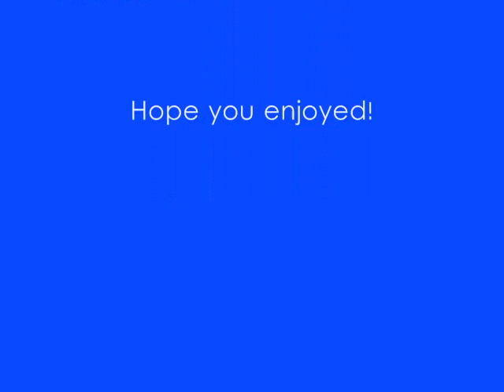Dolphins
Still pictures of dolphins set to the music Life in Technicolor by Coldplay. Second video since joining so feedback would be appreciated, only positive so that it can make me better at making these. All media copyrighted to their original owners.